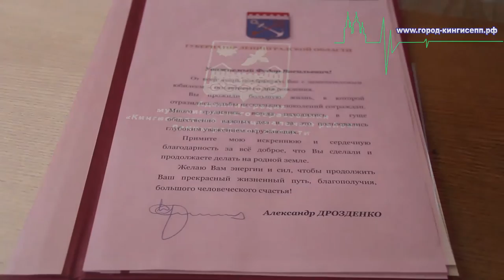Заслуженному человеку заслуженное поздравление от высшего руководства России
Сегодня Глава МО "Кингисеппский муниципальный район" Александр Иванович Сергеев посетил ветерана Великой Отечественной войны Щербакова Фёдора Васильевича и поздравил его с 90-летним юбилеем. На мероприятии присутствовал репортер информационного портала "город-кингисепп.рф".